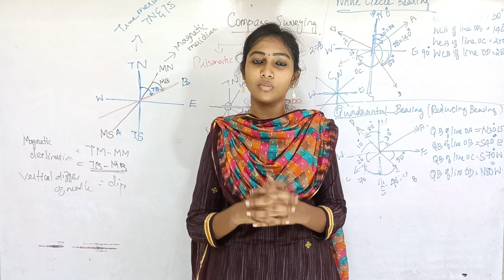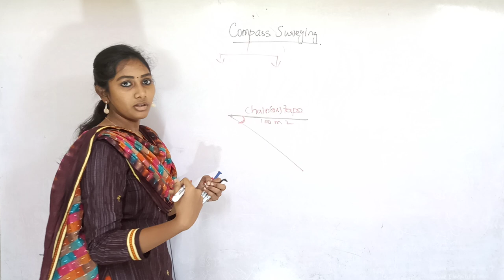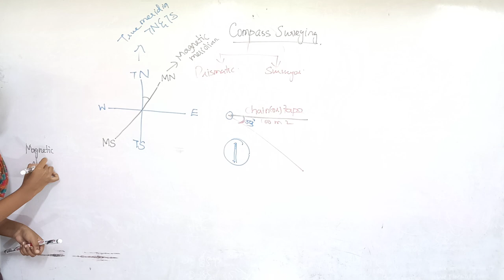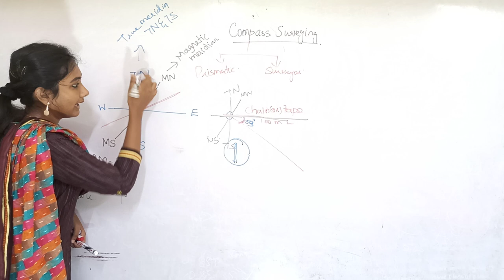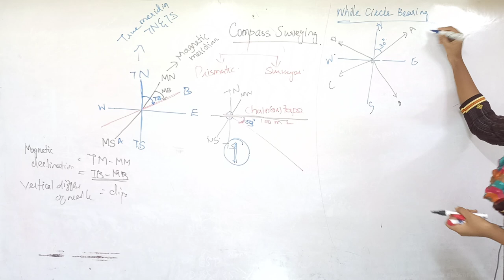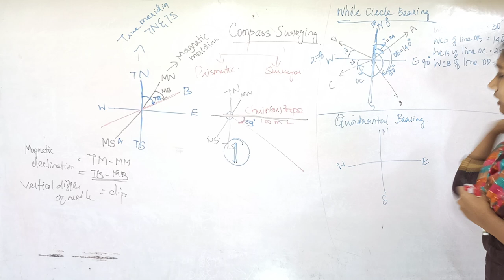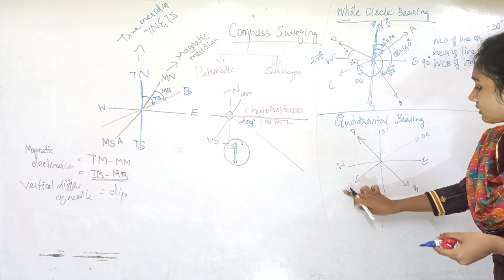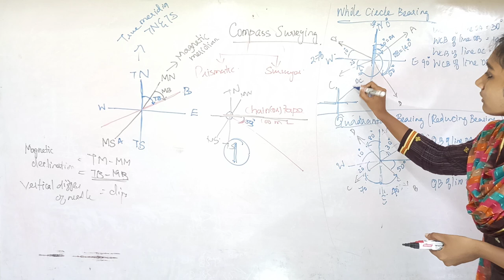Compass Surveying | CIVIL | TNPSC JDO | TNPSC AE | IES | Videos in Tamil